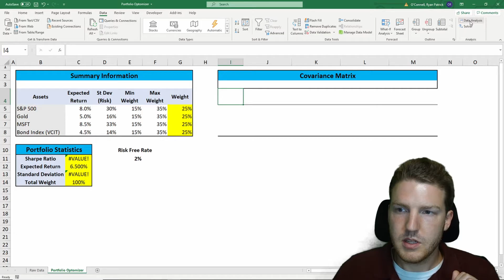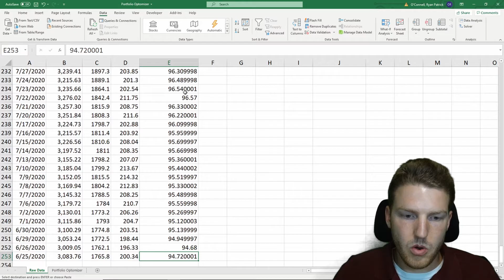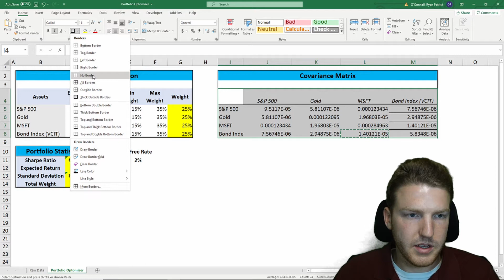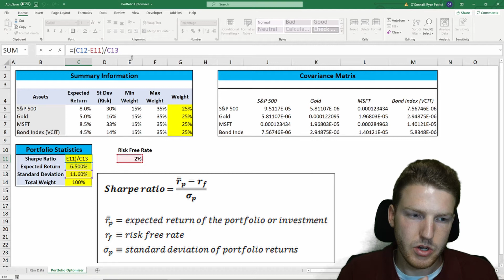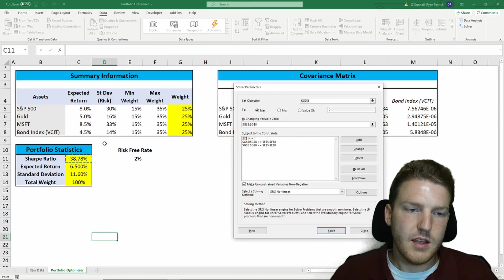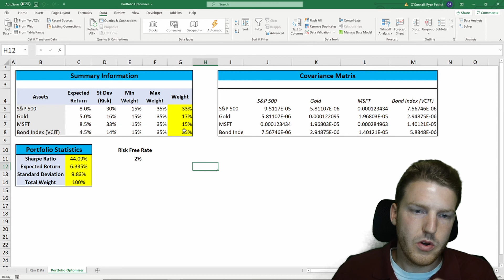Calculating the Optimal Portfolio in Excel | Portfolio Optimization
"Calculating the Optimal Portfolio in Excel  |  Portfolio Optimization" by Ryan O'Connell, CFA FRM. This video is based on the Modern Portfolio Theory (MPT) and the Efficient Frontier.

Chapters:
0:00 - Explanation of Assets
0:36 - Expected Return, Standard Deviation, and Weights
1:50 - Enable Data Analysis Toolpak and Solver Toolpak
2:25 - Get Historical Return Data from Yahoo Finance
3:31 - Create a Covariance Matrix
4:58 - Calculate Portfolio Standard Deviation
5:31 - Calculate Sharpe Ratio
6:39 - Find Optimal Portfolio Using Excel Solver

ALTERNATIVE TITLES:
Portfolio Optimization Made Easy with Excel
Optimal Portfolio Management: Excel Techniques Revealed
Building Your Ultimate Investment Portfolio in Excel
Excel Your Investments: A Guide to Optimal Portfolio Creation
Smarter Investing: Master Portfolio Optimization in Excel